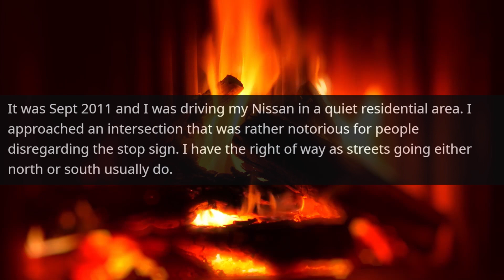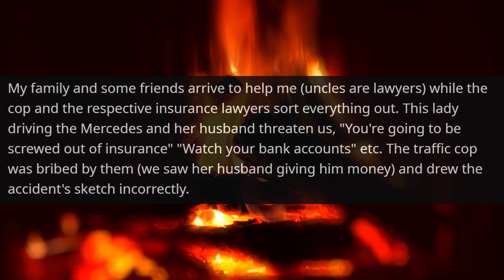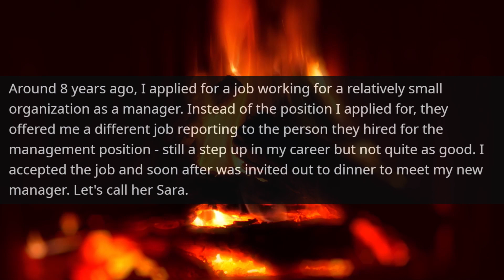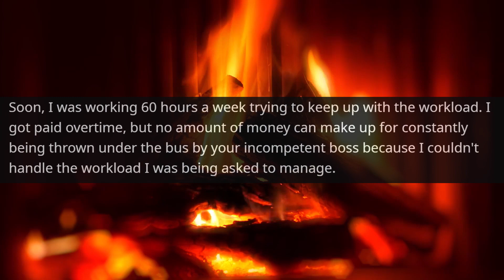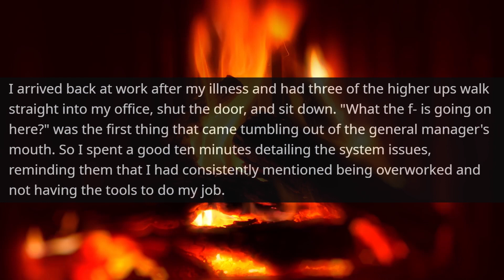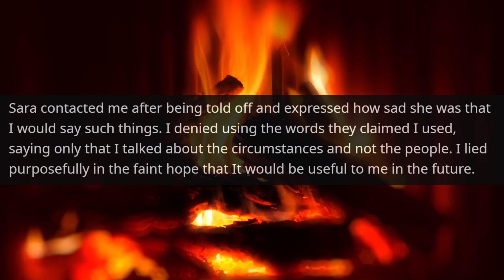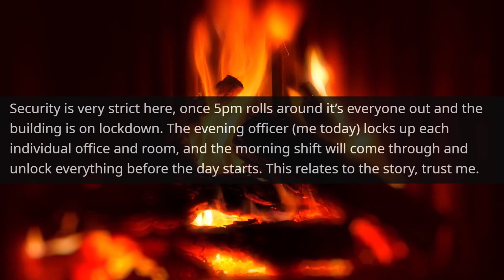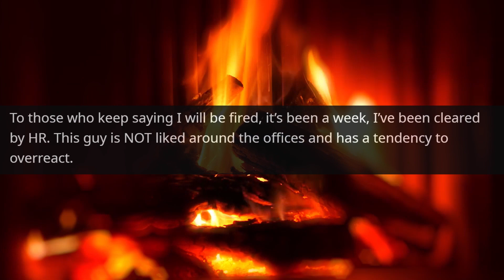Karen was a Bad Boss in My Office! Now You Failed Your Interview at the New Company r/EntitledPeople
Hello,